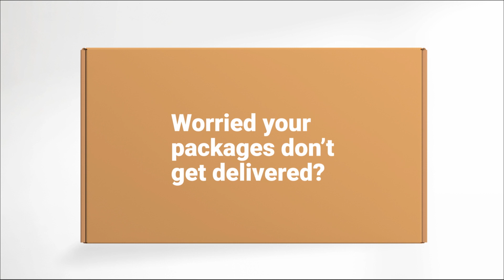Tracked Letter Box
Are you staying home just to wait for deliveries? Worried about the safety of your packages? 😟

Tracked Letterbox CONFIRM + CHOP can do it for you at just $1.95 🤯 Send and receive worry-free today!

or the nearest post office.